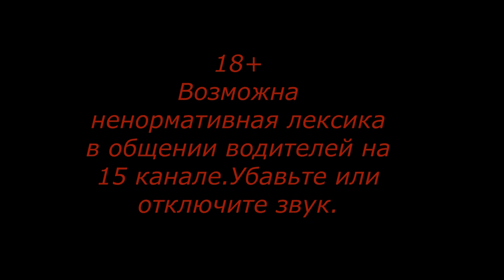Видео о маршруте Москва-Кемерово.Серия 15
Допустил ляп.Вместо Северный объезд читать Западный обход.Приношу свои извинения.